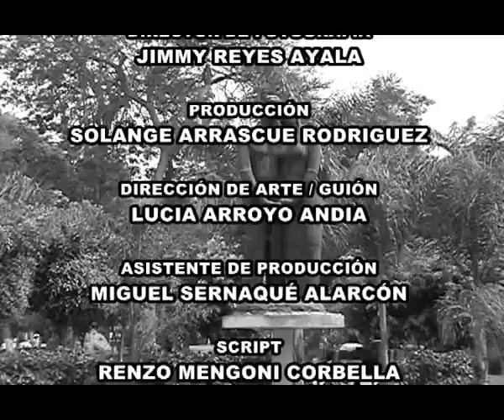CORTO STAR MJ - MUSICA ROMEO Y JULIETA